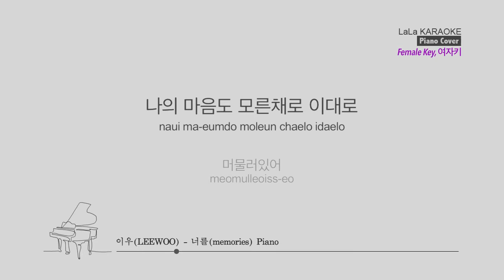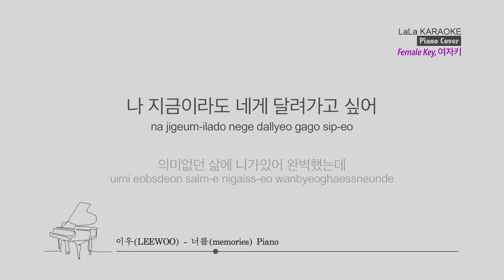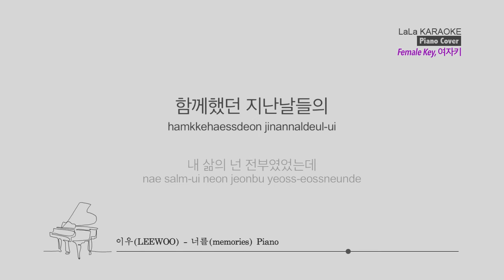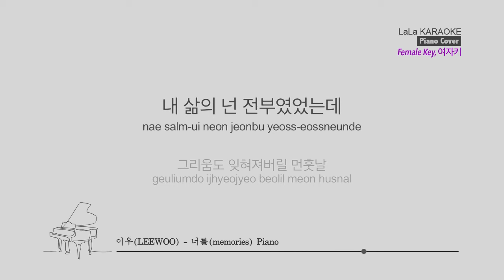이우(LEEWOO) - 너를(memories) PIANO (여자키) 노래방 mr LaLaKaraoke Kpop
이우(LEEWOO) - 너를(memories) PIANO 노래방 (karaoke)

이우(LEEWOO) - 너를(memories) PIANO 노래방